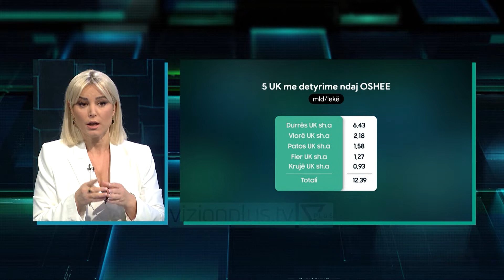E-Zone - Ujesjellesat debitoret me te medhenj, por uji nuk nderpritet - 31 Tetor 2021 - Vizion Plus